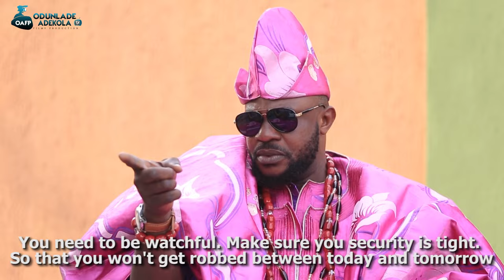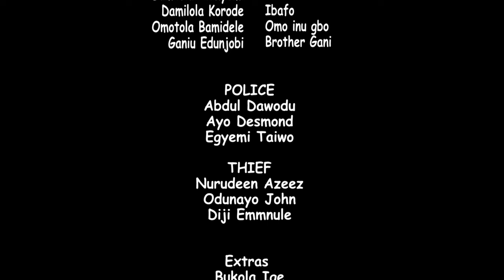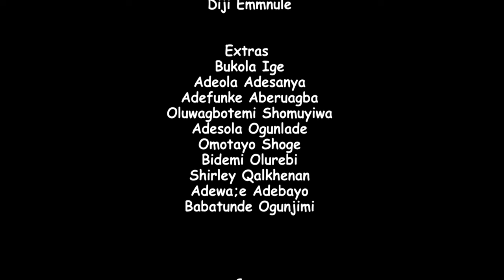SAAMU ALAJO ( ALASOTAN ) Latest 2022 Yoruba Comedy Series EP 82 Starring Odunlade Adekola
On today's episode, Sammu sees a replica of himself as an enemy to his good deeds.